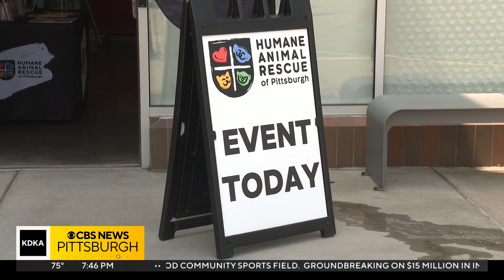Humane Animal Rescue of Pittsburgh hosts pet supply distribution event on 1-4-3 Day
The organization handed out donated items to families who may need a little help taking care of their pets.